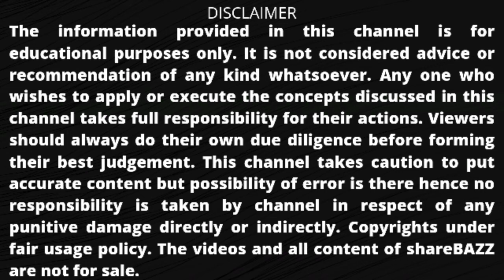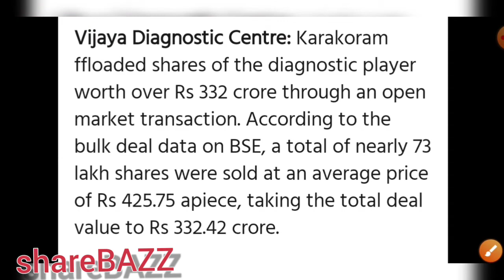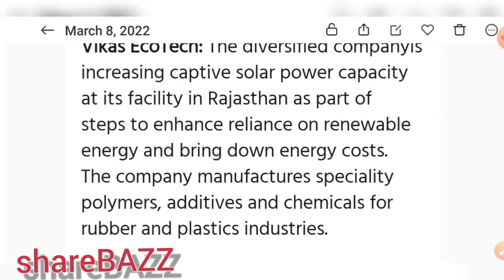stocks in news today | stocks to watch today | shares in news today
Video description :
In this video we will discuss the stocks in news in the morning.

VEDANT FASHION IPO (MANYAVAR) COMPLETE ANALYSIS

Stocks in news tomorrow
Morning update
stocks in news today
stocks in news today in hindi
stocks in news today for intraday
stocks latest news today
stocks in action tomorrow
shares in news
shares in news today
top penny share today india
top 10 shares to invest in 2022 for long term
top stocks to invest now
best stocks to invest now for short term
where to invest your money
where to invest your money for short term
share market latest news today india
daily share market investment
daily share market news
daily share market investment news
daily share market update
daily stock market update
daily stock market update india
daily stock market news
Stock Market
Stocks for short term investment
Share Market